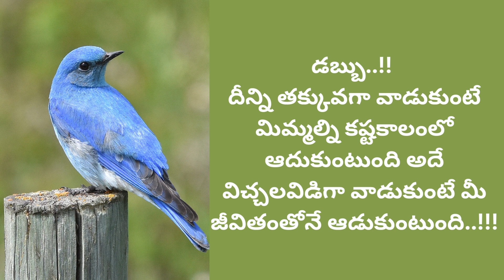Jeevita Satyalu #17 | Manchi matalu | Inspirational quotes in telugu